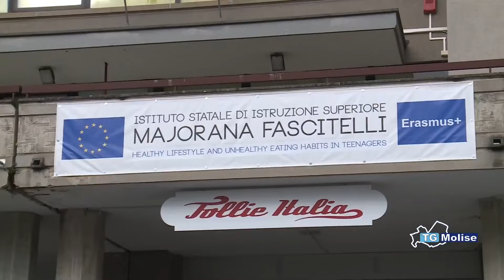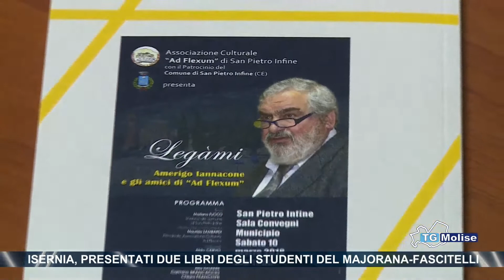Isernia, presentati due libri degli studenti del Majorana-Fascitelli